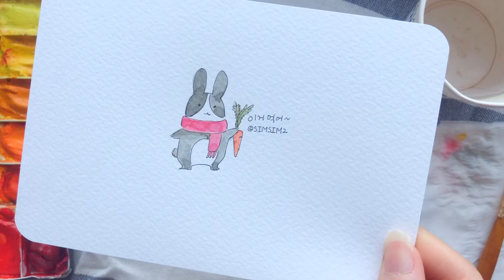수채화 토끼 손그림그리기